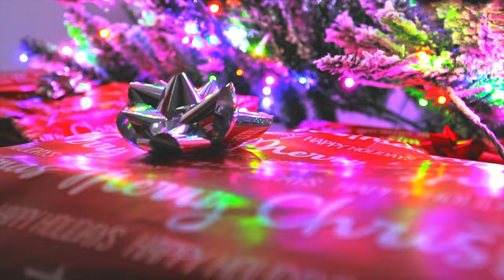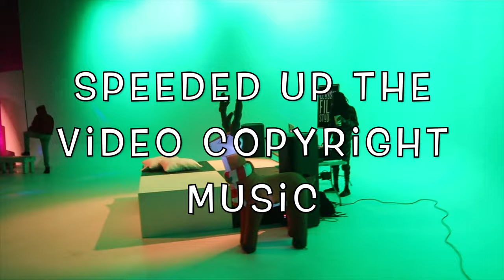VLOGMAS DAY 4 + A DAY WITH BLOCKS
I MET SOME YOUTUBERS & MORE INFLUENCERS TODAY
S/O TO @robiiiworld